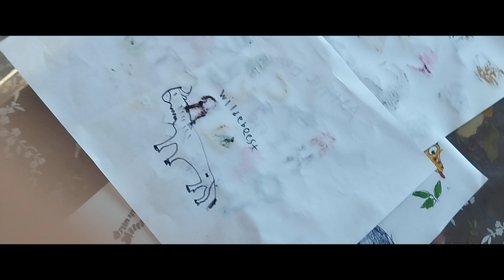the backrooms found footage